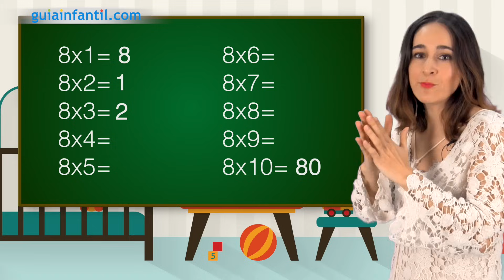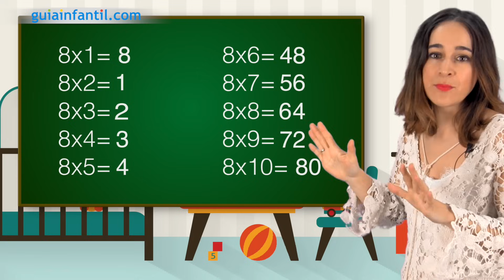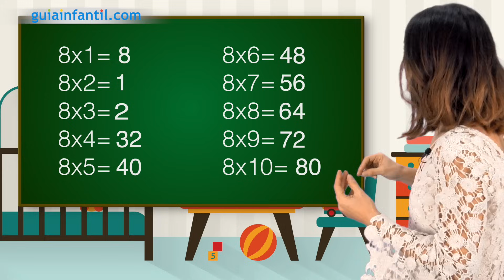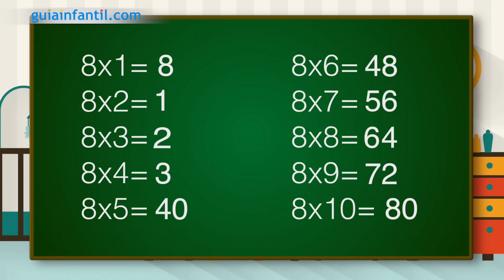Truco para aprender la tabla de multiplicar del 8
Te enseñamos un truco para aprender de forma sencilla la tabla de multiplicar del número 8. Una forma divertida y amena de enseñar a multiplicar a los niños.

- Instruciones y materiales necesarios (00:07)
- Explicación del truco de la tabla de multiplicar del 7 (00:32)

En el siguiente enlace te enseñamos 7 trucos infalibles para multiplicar en casa con los niños:

En Guiainfantil.com podrás consultar ejercicios para que los niños aprendan las tablas de multiplicar en casa: